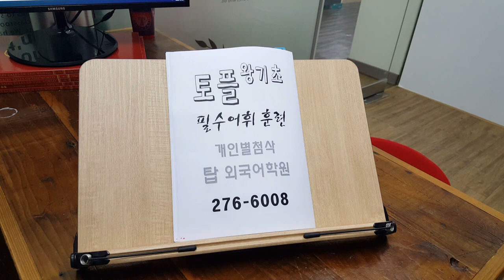기초 토플 영문법 성인회화 전주 탑외국어학원 영단어 발음 파닉스 영어과외 201205